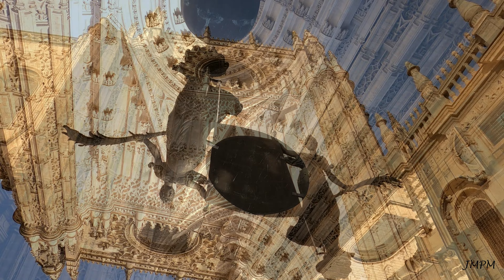SEVILLA Enero 2023 4k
JMPM Vídeos   Gopro 8